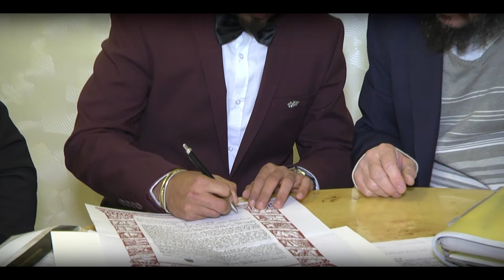היילייט נטע לי ואיתי החתונה